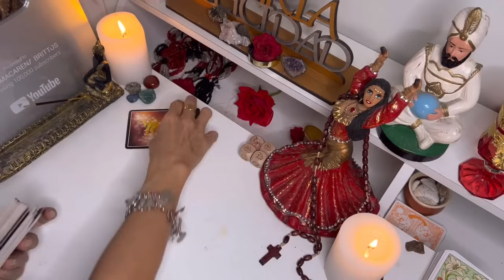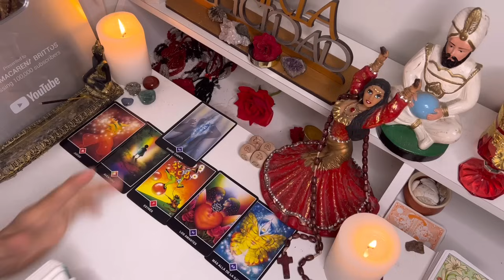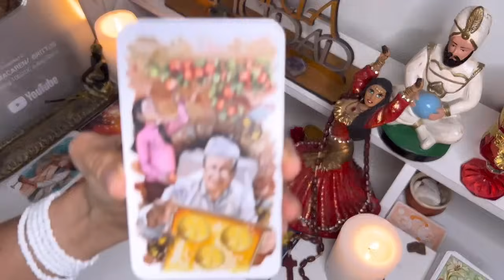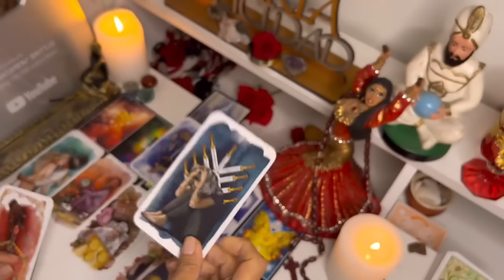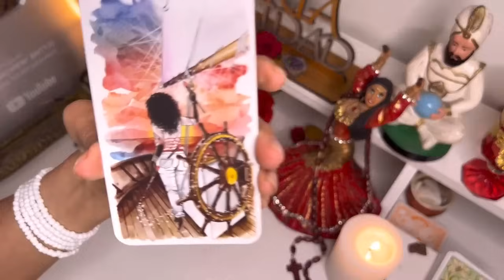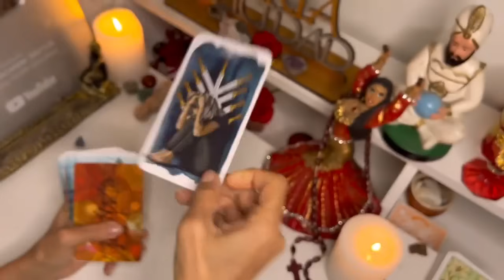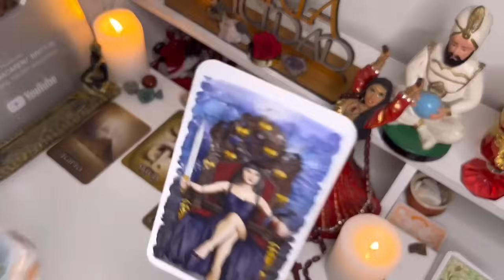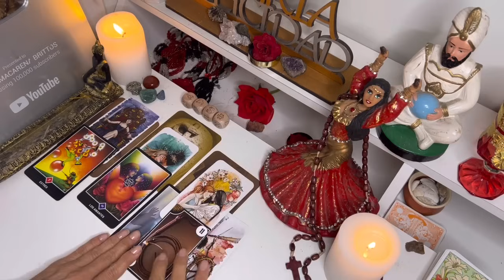Tauro 🔮DIOS! SE ACABA MALA RACHA ÉXITO CALLARÁ BOCAS//DE LA MANO DE ESTA MUJER LLEGARÁ DINERO ✨💵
Macarena